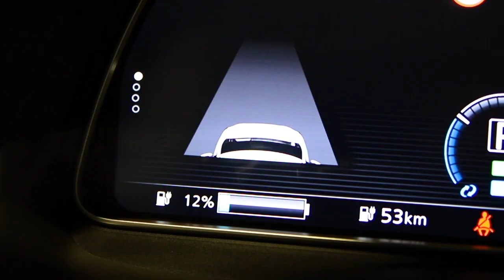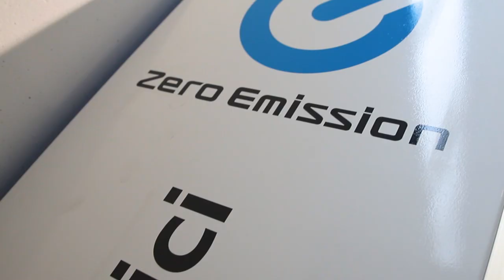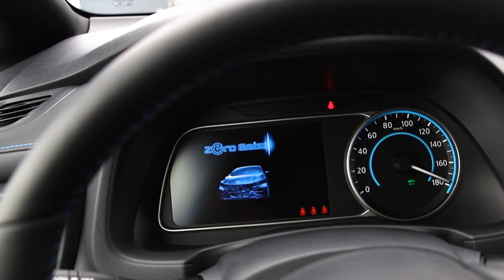Nissan Leaf - Perché scegliere l'auto elettrica - Davide, cliente soddisfatto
Gruppo Carmeli tiene a cuore l'opinione della propria clientela, per questo motivo ha voluto approfondire e condividere l'esperienza di chi ha scelto un'automobile elettrica come Nissan Leaf.

Regia di Gloria Perdomini.